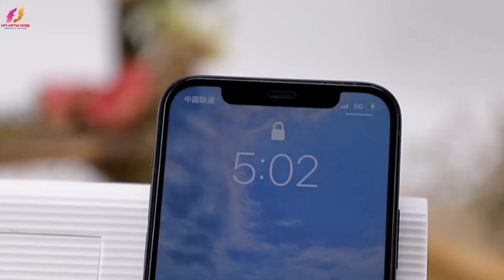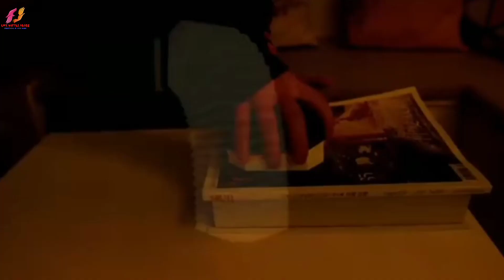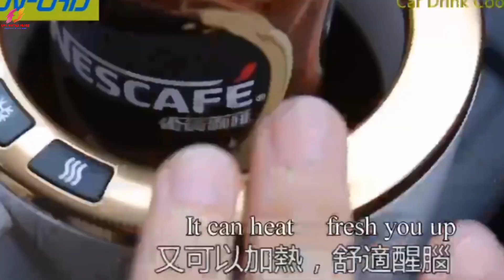🥣Kitchen Best Products|🫖Household Items|Kitchen Accessories|Amazon New Gadgets|Organisers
🍯Kitchen/Home Organisers|🫖Household Items|Kitchen Accessories|Amazon New Gadgets|Daily use products

Home Utility products|Kitchen Smart Gadgets|House Smart Appliances|House Gadgets|Kitchenware

Cup set
amazon products
amazon
dinner set
flipkart kurti set haul under 500
tarot card reading
bartan
kitchen accessories
steel bartan
flipkart kurta set haul under 500
fipkart kurti pant set haul
Kitchen gadgets amazon
meesho latest kurti haul
useful kitchen gadgets
glass crockery
household products
kitchen gadgets
meesho kurti set haul
meesho latest haul
steel dinner set
utensil organizer
amazon household items
amazon kitchen
d mart
fipkart kurti set haul
amazon kurta set haul under 500
amazon smart home
cool amazon gadgets
dmart kitchen products
flipkart kurti haul under 500
footwear haul
home ninja toilet cleaner
home products
household
kitchen organiser
Amazon new collections
Vishal mega Mart Kitchenware
Amazon Household items
Amazon latest collection
Amazon Kitchenware
D'mart Kitchenware
amazon gadgets
best amazon gadgets 2022
best cheap amazon gadgets
amazon gadgets for home
amazon amazing gadgets
Amazon Today Deal
amazon latest offer
amazon sales
amazon kitchen smart gadgets
Amazon house itemd
amazon smart appliances
amazon versatile products
 Amazon accessories
Amazon today offers
Amazon offers

All the products in this video to the website owners and the products owner.This is not a promotional video,just some cool gadegts that makes our life better.

                   Feel Good By MBB (NCS)
                   Last Summer Ikson (NCS)